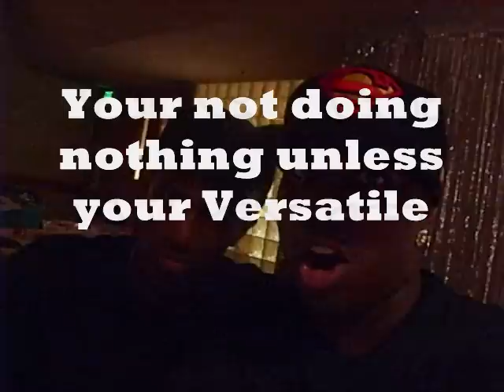VERSATILE ENT VIDEO BLOG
B-Jolly Dre Day Gator Nitro Lu